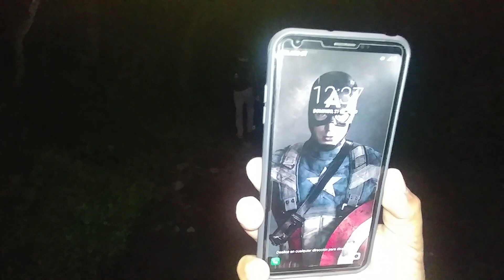Escalando volcán activo en Guatemala, volcán de pacaya en Escuintla Guatemala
Una nueva aventura está vez en el volcán pacaya en San Vicente, escuintla Guatemala, nos acompaña nuestro amigo polo ambrosio aquí les dejo el link de su canal